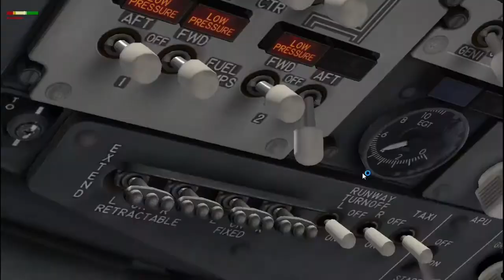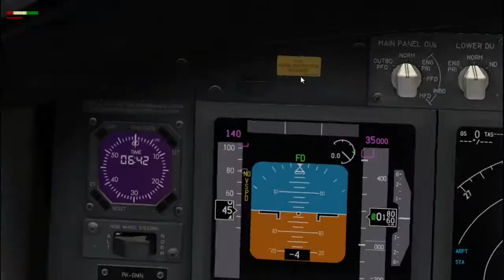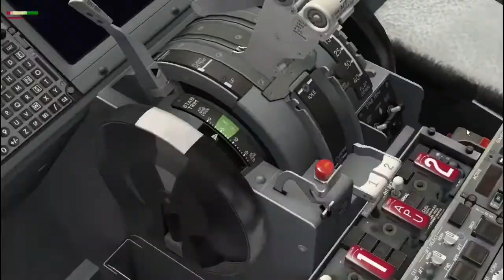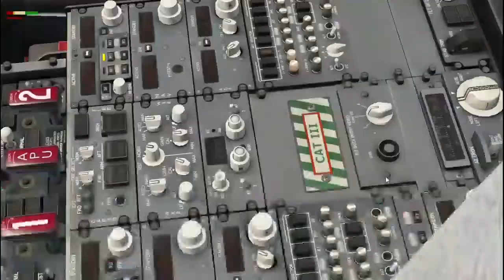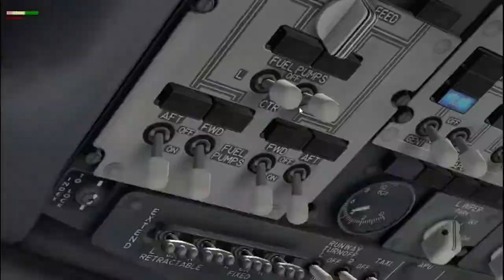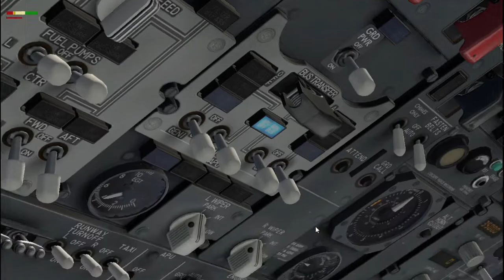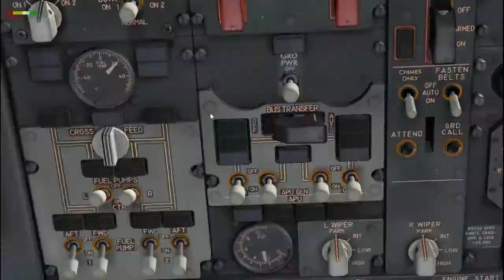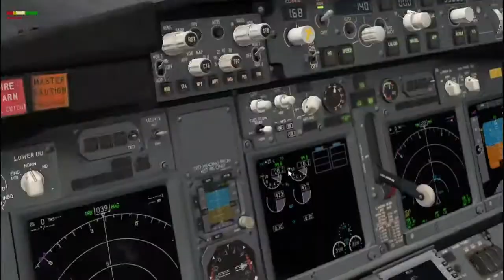TUTORIAL COLD AND DARK - TAXI AND TAKEOFF PART 2 || XPLANE11 INDONESIA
Halo temen2 apakabar? Semoga kalian baik2 saja :)
Di video ini berbeda dengan video lainnya yaitu tutorial cold and dark 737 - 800NG, semoga kalian suka dengan video in ya..
Kapan - kapan aku akan buat cara setup fmc boeing 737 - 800NG.
This is your captian talking from flight deck BAIIIIII GOD BLESS U ALL😆😀
Like juga jangan lupa Hehe😅
Comment kalau mau kasih kritik atau saran? atau lain nya boleh banget 😄

NOTE : Kalau ingin request, silahkan request flight di kolom komentar, semoga bisa tercapai komentar kalian Wkkwkwk. Makasih yang udh nonton :)
Device: Samsung A50S
Laptop : Asus Vivobook 14
Screen Recorder : Obs
Editing : Kinemaster Pro
Jangan lupa jaga kesehatan kalian😀
Stay Safe Ya kalian semua👌